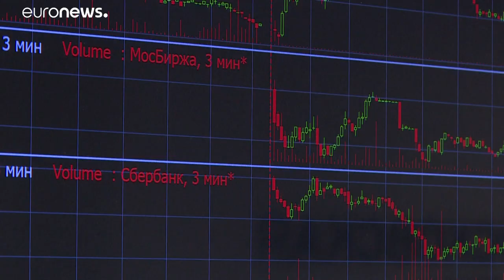Tregua en las bolsas europeas: el Ibex35 abre con un rebote del 5%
Después de un lunes negro, en su apertura las bolsas europeas han comenzado la jornada con subidas del 4% para Fráncfort y París. …